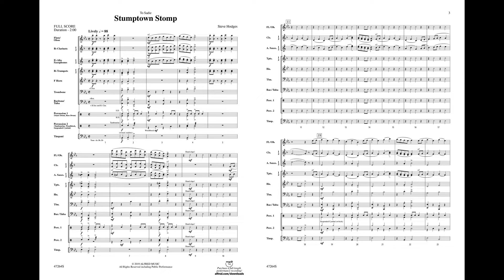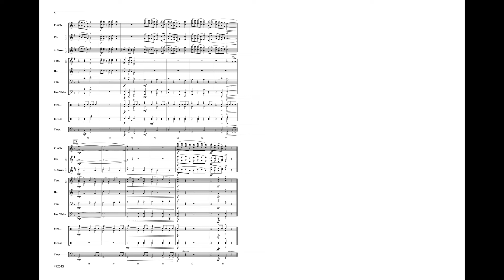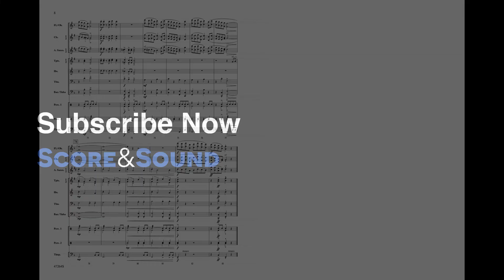Stumptown Stomp, by Steve Hodges – Score & Sound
Stumptown Stomp
By Steve Hodges
Item: 00-47264
Series: Challenger Band Series
Format: Conductor Score & Parts
Grade: 1.5
With this lively piece you are in for a toe-tappin', hand-clappin' good time! Everyone takes a turn playing the theme while the woodwinds do their best "fiddle" imitations! A great addition to your library.